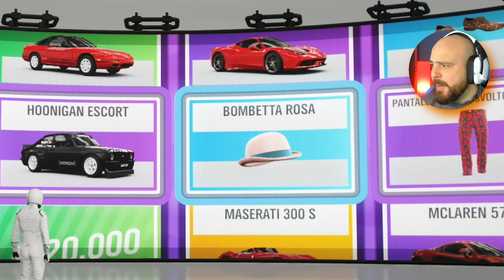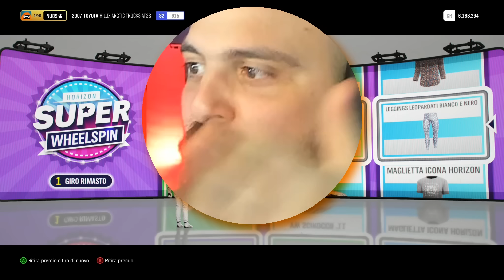Apro i Regali di Giggino: Super RUOTE della FORTUNA - Forza Horizon 4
LA LOTTERIA DI AFFARI A 4 RUOTE

La mia Attrezzatura:
Mouse Wireless
Cuffie economiche